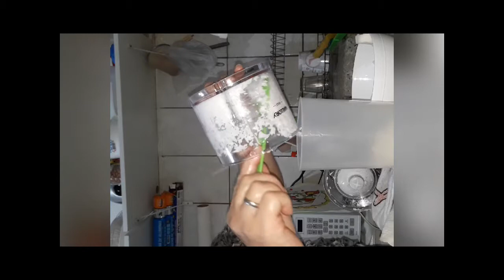Triturando coco no Mixer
Se gostar do meu canal:
🔅Dê um like 👍GRATIDÃO

Usando o mixer Mallory (Facilidade e praticidade)

Descasquei e cortei o coco em pequenos pedaços, coloquei pra bater primeiro
no processador, que ficou em pequenos flocos. Depois que  passei no processador
bati no copo com o triturador, que deixou o coco mais fininho e mais úmido